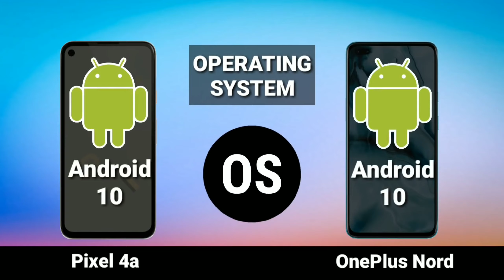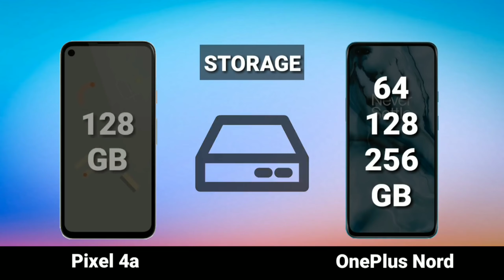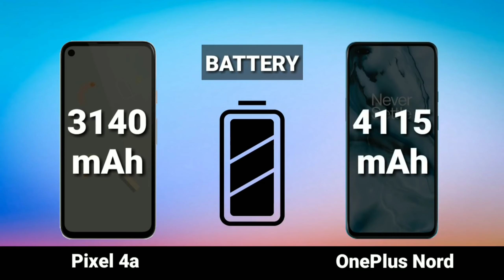Oneplus Nord Vs pixel 4a which one is better